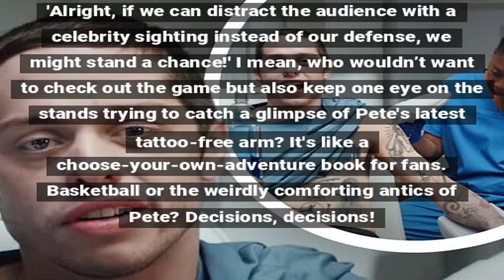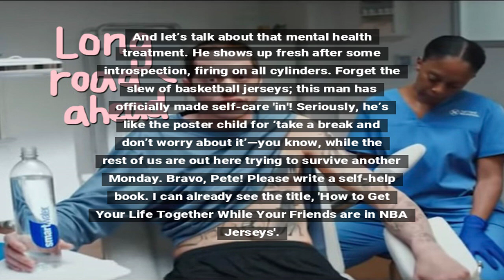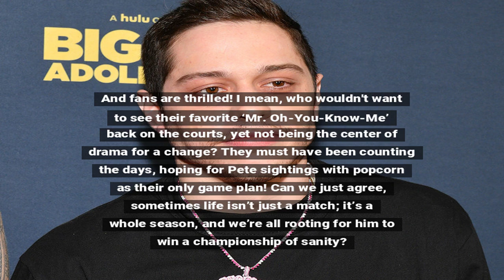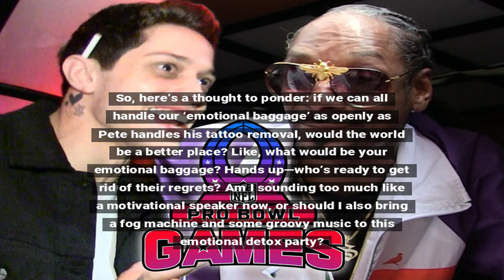Pete Davidson Spotted at Clippers Game Post-Mental Health Care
Pete Davidson makes a public appearance at a Clippers game after recent mental health treatment, sparking buzz.